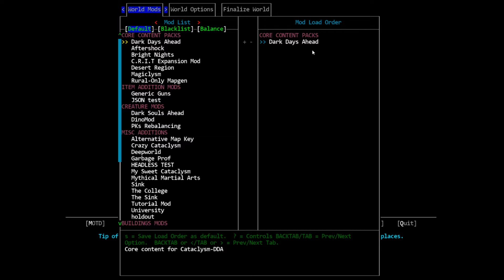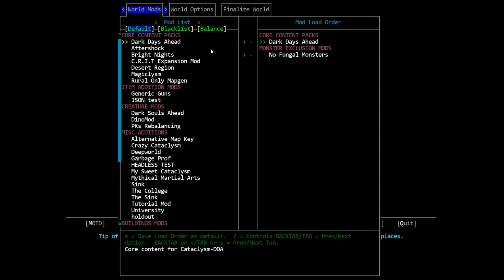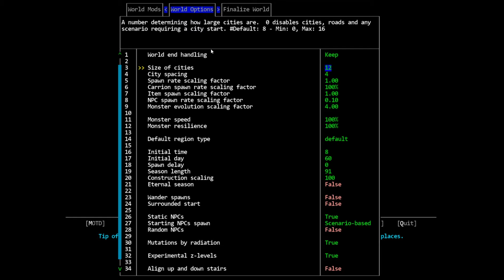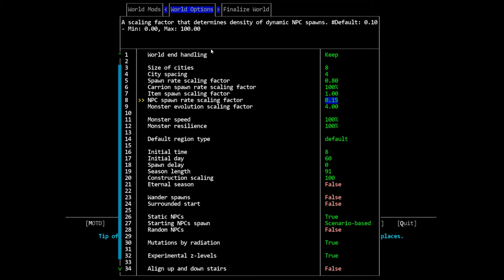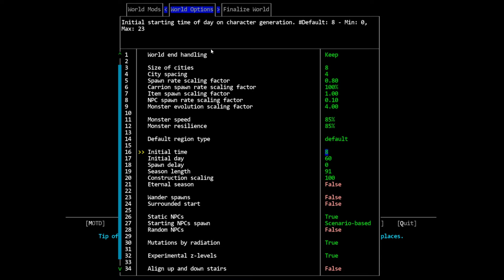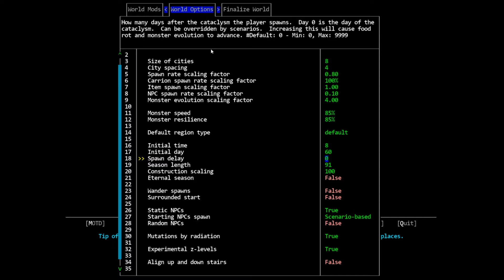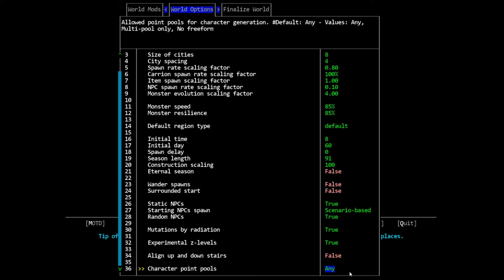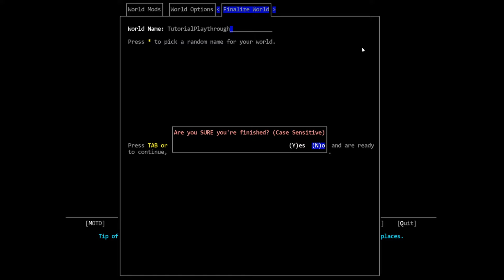CDDA - Tutorial Let's Play 01 - World Setup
UPDATE - I released a new version of this video that is much better than this one!

Hoo boy, welcome to my tutorial Let's Play of Cataclysm Dark Days Ahead!  I'm going to try my best in these descriptions to leave out my uncertainty and general fear that I've made bad videos.  Ultimately, I'm pressing forward with the series, regardless of quality.  Please don't hate me.

Anyway, in this one, we talk about the various World settings and how to set up your first world.  It's pretty straight forward but there are a lot of options to talk about.

For better or worse, I'm on Twitter, now!